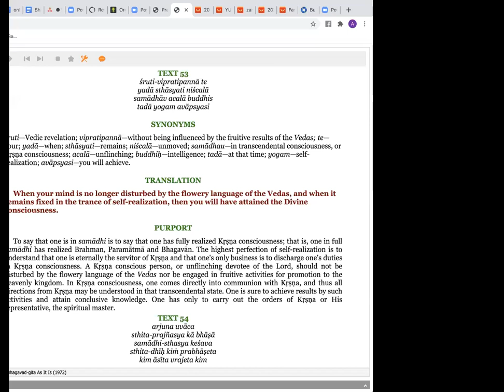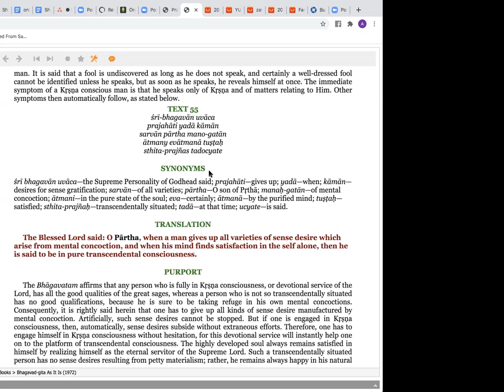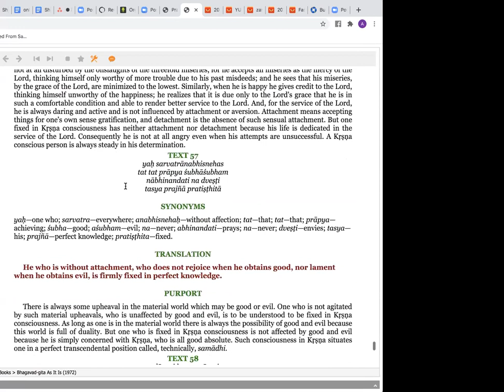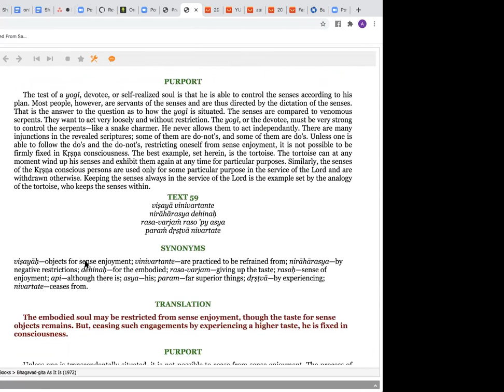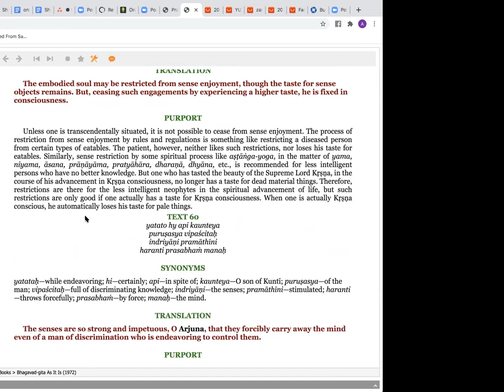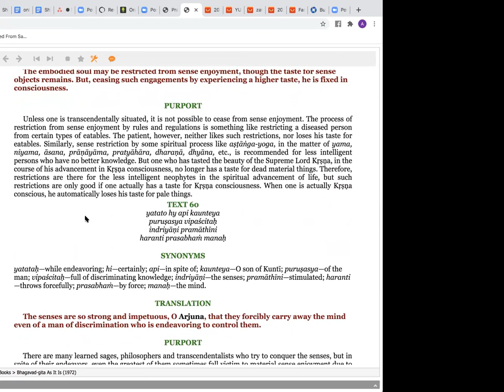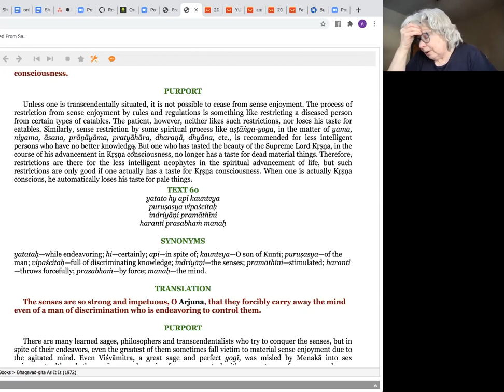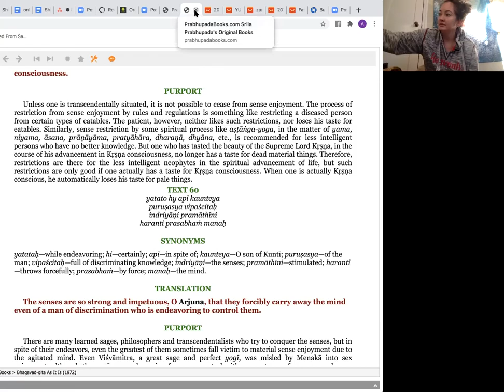Bhagavad Gita Chapter 2 Shloka 53 59 Feb 04 2021 With Amanda | Revolution Yoga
Bhagavad Gita Shlokas 2.53, 2.54, 2.55, 2.56, 2.57, 2.58, 2.59